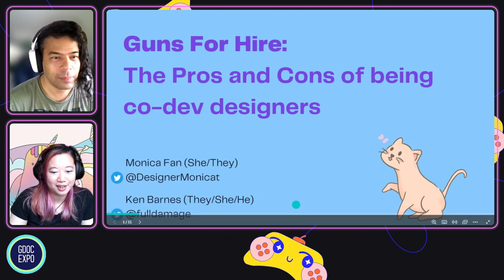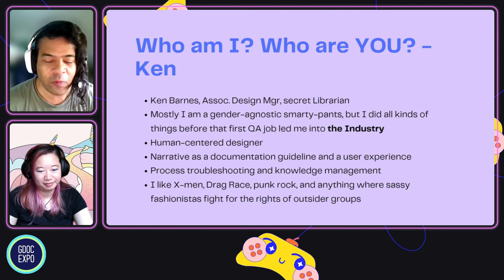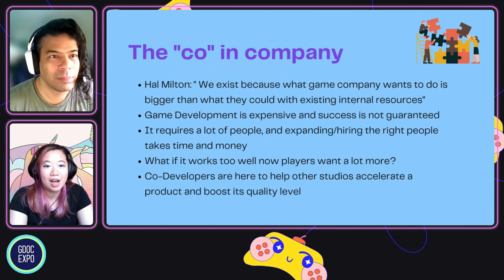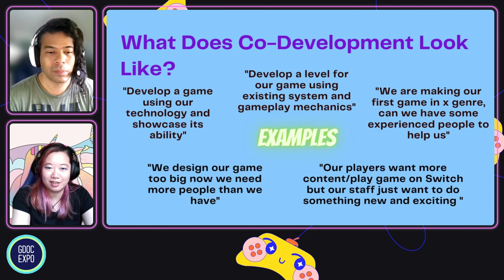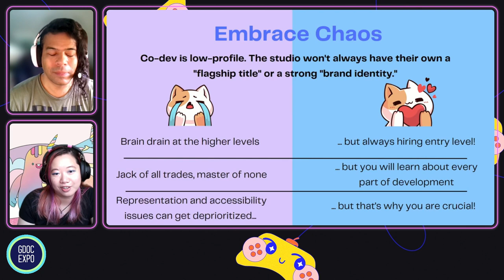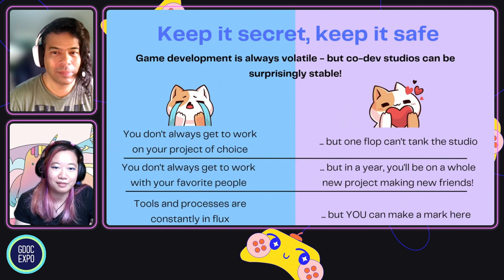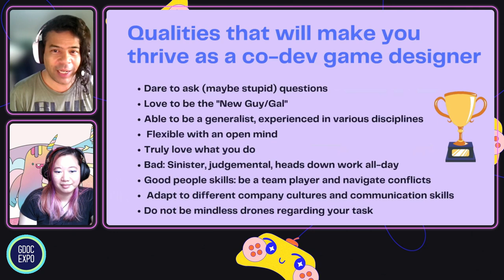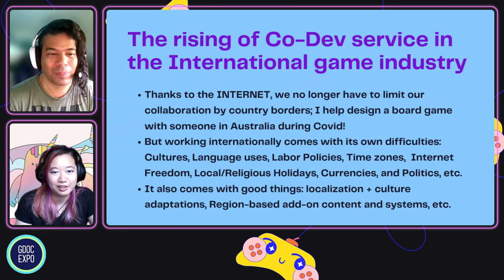The pros and cons of being co-developers for hire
Co-dev studios don’t make the headlines as often as original IP studios do. But larger studios with volatile retention between projects often rely heavily on co-dev teams to build their AAA projects. They can also provide additional job security in that they commonly have a slate of work that no one project’s success or failure can destabilize. Many a developer will work at a co-dev studio during their career. Monica Fan and Ken Barnes talk through some of the advantages and disadvantages of work-for-hire studios, with a specific focus on devs from marginalized groups.

Ken Barnes
Assoc Design Manager
Pipeworks Studios

Monica Fan
Game Designer
Pipeworks Studio